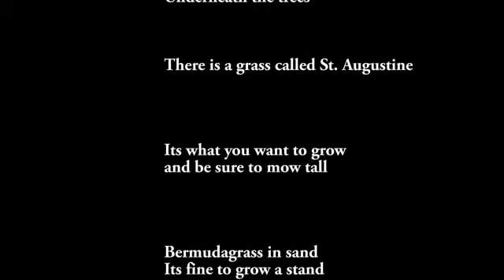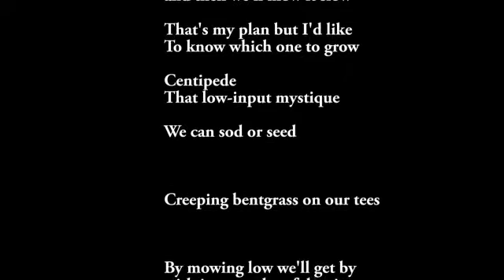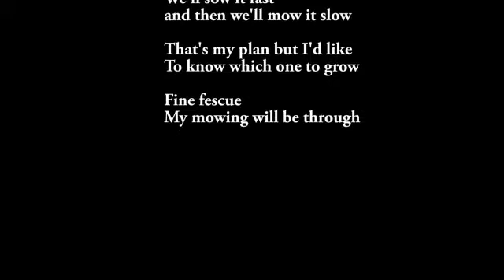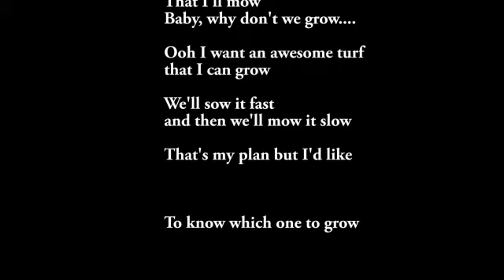What to grow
Turfgrass musical parody series